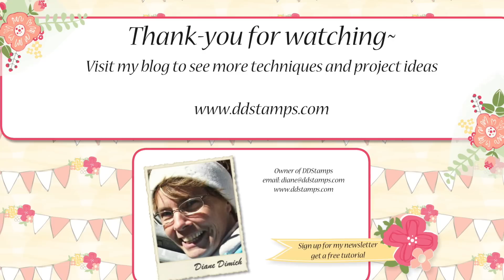How To Make a Pinwheel Greeting card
- In this video I show you how to make a pinwheel greeting card using some supplies from Stampin' Up!